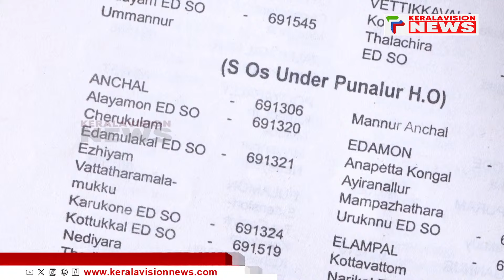ഓര്‍മ്മശക്തി കൊണ്ട് വിത്യസ്തനാവുകയാണ് കോഴിക്കോട് ഈസ്റ്റ് ദേവഗിരി സ്വദേശി ഒ പത്മനാഭന്‍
ഓര്‍മ്മശക്തി കൊണ്ട് വിത്യസ്തനാവുകയാണ്  കോഴിക്കോട് ഈസ്റ്റ് ദേവഗിരി സ്വദേശി ഒ പത്മനാഭന്‍. കേരളത്തിനകത്തും പുറത്തുമുള്ള  എല്ലാ പിന്‍കോഡുകളും സ്ഥലങ്ങളും മനപ്പാഠമാണ് അദ്ദേഹത്തിന്. ഒരാളെ പുതുതായി പരിചയപ്പെടുന്നത് തന്നെ പിന്‍കോഡ് ചോദിച്ചുകൊണ്ടാണെന്നുള്ള പ്രത്യേകതയുമുണ്ട്. കോഴിക്കോട് നിന്നുള്ള റിപ്പോര്‍ട്ട് കാണാം

About COA